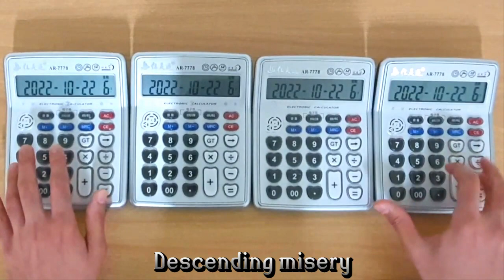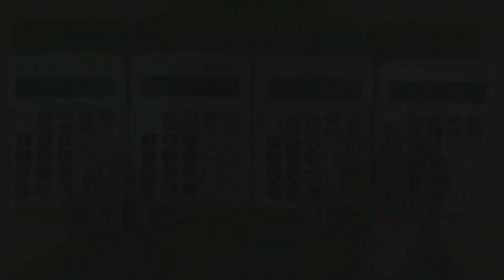"Bury the Light" (Vergil's Battle Theme) Calculator Cover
Devil May Cry 5 - Vergil's Battle Theme "Bury the Light" (Calculator Cover)
"I am the storm that is approaching" a.k.a. Vergil Status